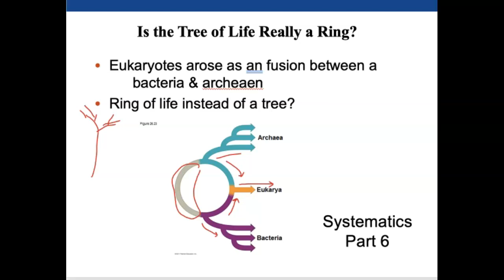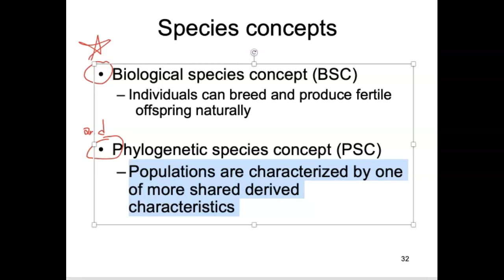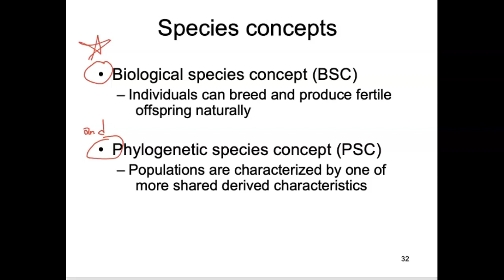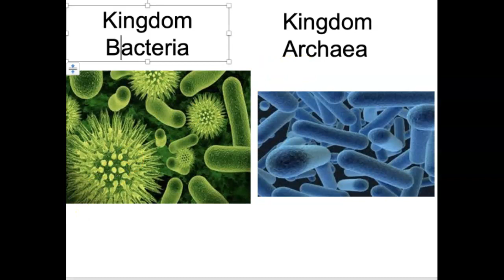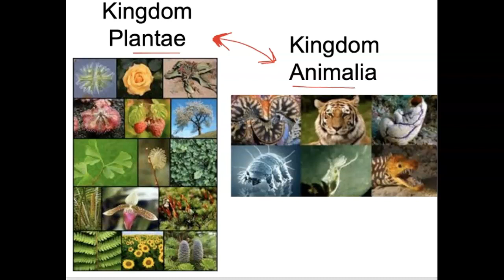Bio 112 Systematics Part 6